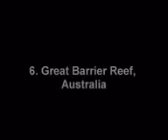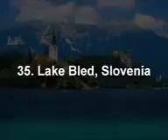most beautiful places in the world